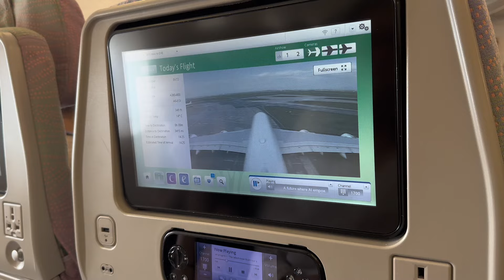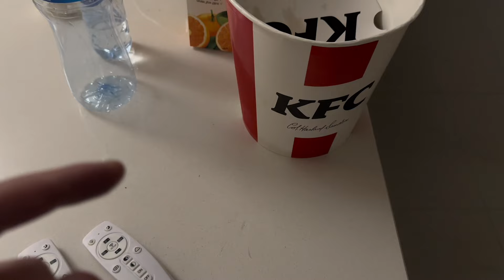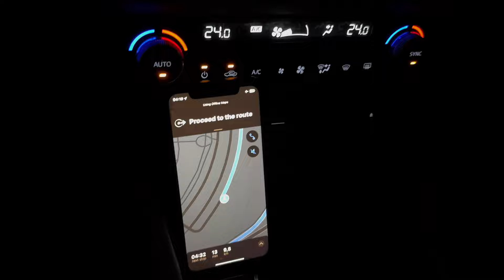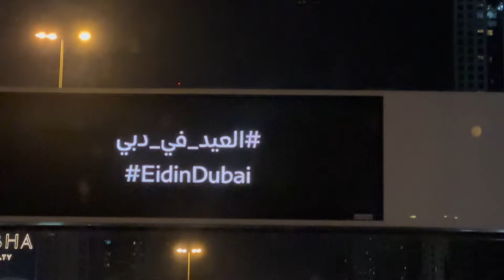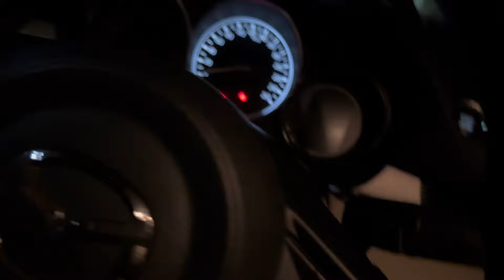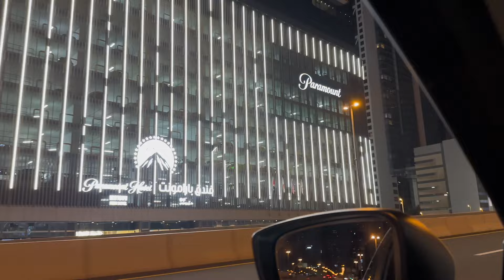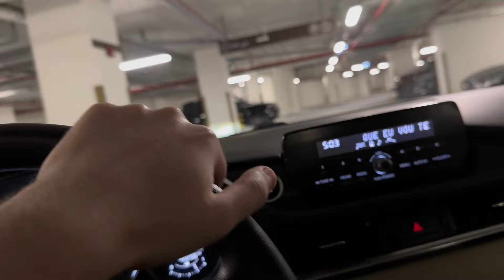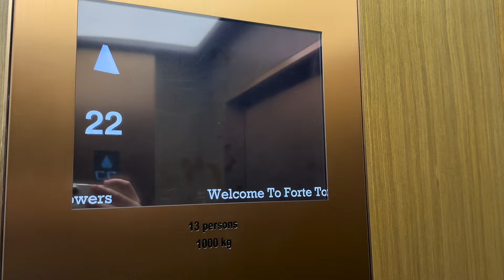Vlog#5 partie 1 | J’atterris aux Emirats ! C’est INSANE 🇦🇪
La team apres 2 mois je me suis enfin bougé le cul pour edit ces vidéos de mon petit voyage a Dubai, j’espere vous allez kiffer et que la video rendra justice a ce que je voyais car cetait vraiment excellent!

encore une fois la team je vous aime merci d’etre la et de regarder, n’hesitez pas a me dire ce que vous en pensez en commentaire en attendant la deuxième partie! vous êtes les goat ❤️